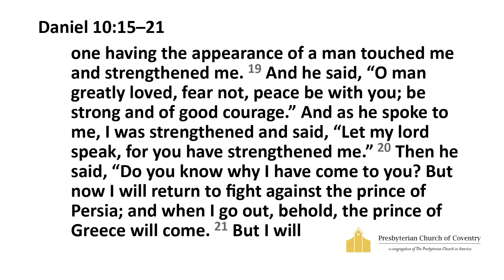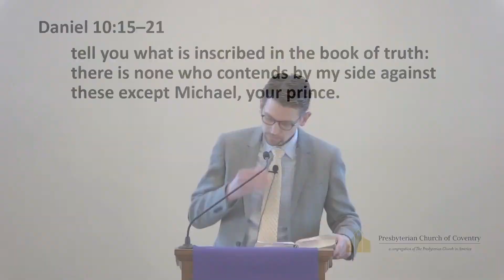"Guardian Angel" - Will Snyder (3/12/23)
Sermon Text: Daniel 10:15-21